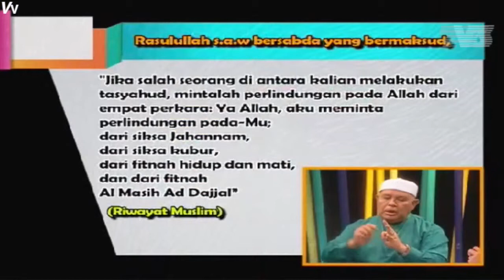Fitnah Dajjal Ustaz Dato Abu Hassan Din